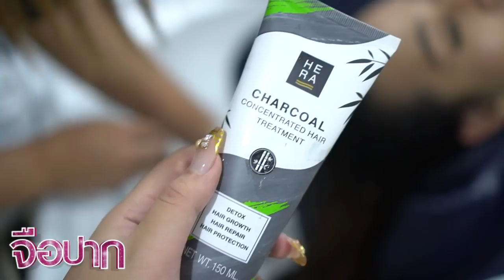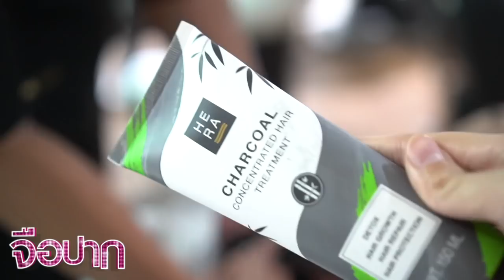[VLOG] ช่วยด้วย!! ผมเสียเหมือนหมอยเลย! ทำไงดี? | จือปาก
สวัสดีค่าาาาลงคลิปแบบถี่เวอร์กลัวจะลืมกัน 5555 มา VLOG อีกแล้วค่าาาา วันก่อนจะไปช็อปปิ้งกับเพื่อนสาว แต่ต้องเปลี่ยนเเพลนกระทันหัน เพราะสภาพผมไม่ไหวจริงๆ 5555 บุญบาป ไม่เคยนวดผมเลยยยยยย พอได้ลองเฮร่าแล้วมันเริ่ดว่ะ ชอบบบบ
หรือ LINE : @herathailand หรือ ตัวแทนจำหน่ายทั่วประเทศ